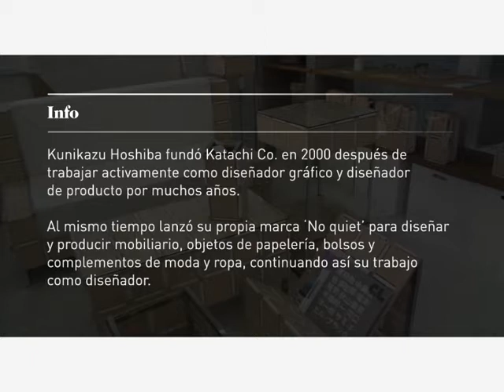Neo2 City: Tokio - No Quiet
Guía audiovisual de Tokio a través de sus creativos by Gsus Fernández para Neo2